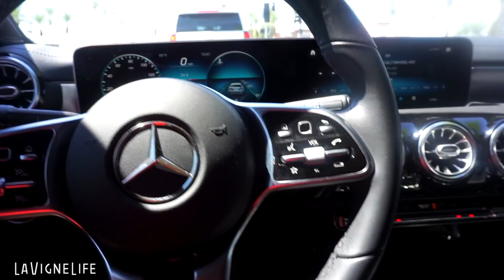DEE BOUGHT A NEW CAR!